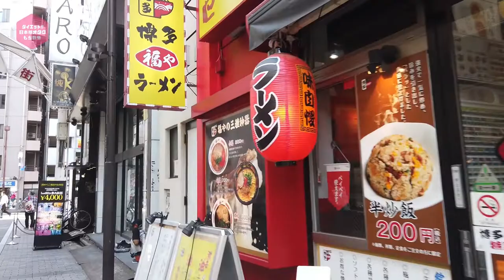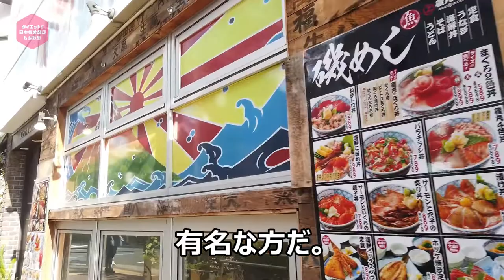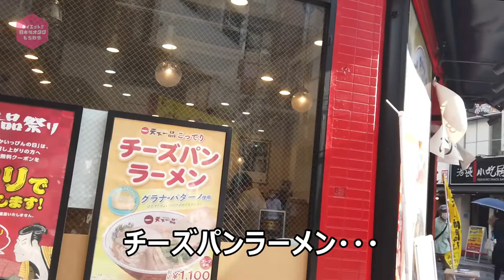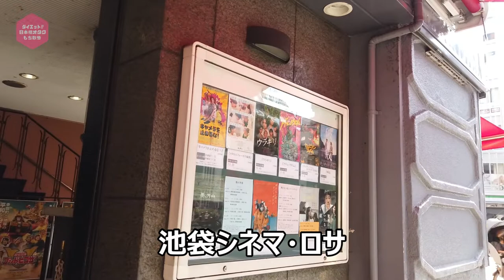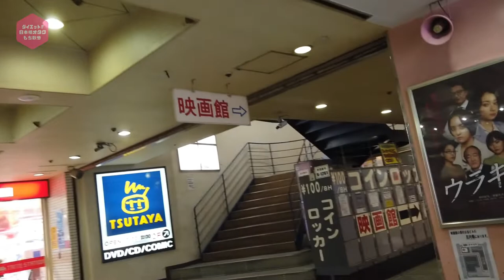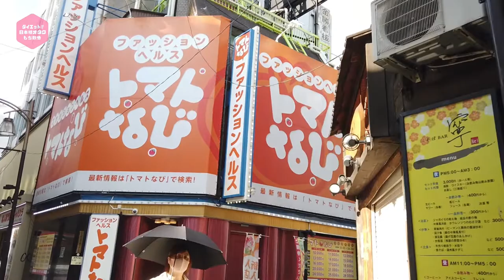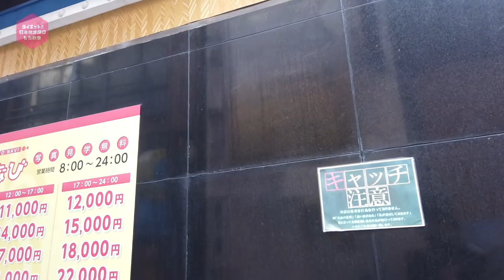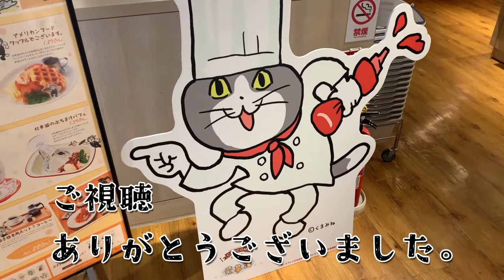池袋西口【セーラー服おじさん】に遭遇したよ/池袋西一番街＆ロマンス通り/JK風のおじさんだった！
池袋西口の池袋西一番街＆ロマンス通りを散歩しました。
女子高生のようなセーラー服おじさんがいらっしゃいました。
好きなことを貫き通すってことは大事だと思います。都会ならでは出来ることですね。
シネマ・ロサやロサ会館。最後の方はラブホテル街でフェードアウトです。

一番最初の動画は、こちらになります。
「大阪のオタク街 日本橋の早朝散歩！ セカンドステージなど   2022/06/24」